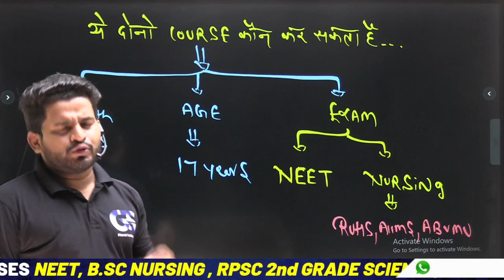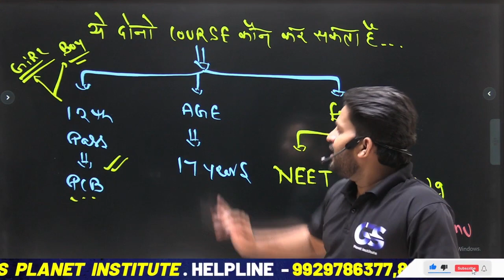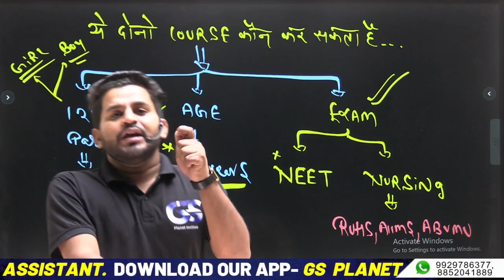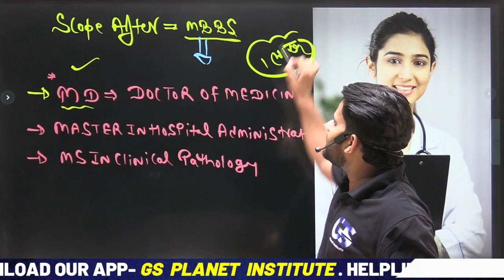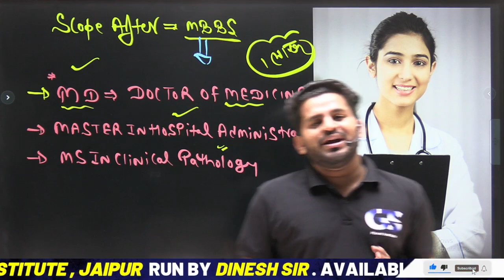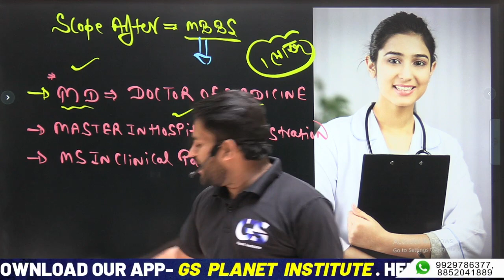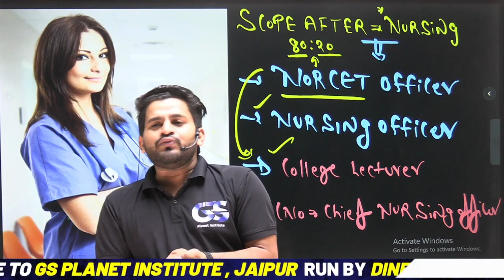BSC NURSING VS MBBS कौन सा कोर्स करें !! BSC NURSING COURSE !!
BSC NURSING VS MBBS कौन सा कोर्स करें !! DINESH SIR !!

keywords-